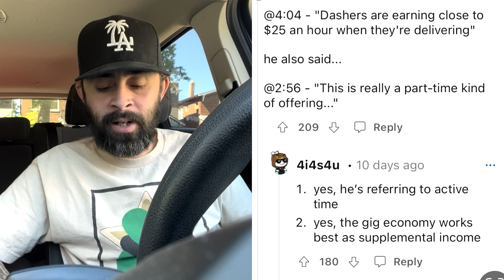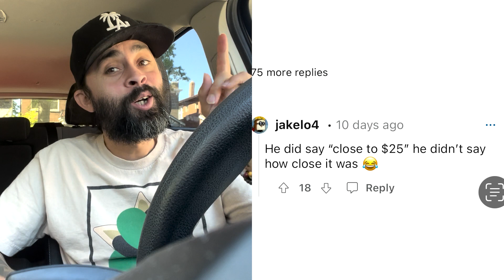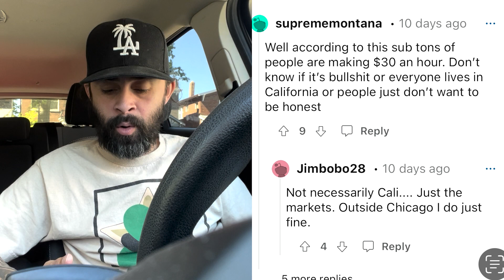REACTION To Tony Xu Interview Saying DOORDASH Drivers Are Earning Close To $25 An Hour?!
🎇Save up to 65¢ per gallon! Free app
👉Enter RIDE35 for the biggest bonus on gas.

On a recent interview, Tony Xu, DoorDash's CEO claims that DoorDash Drivers make close to $25 an hour when delivering. Drivers has some reaction to this. Join RSG contributor Pedro as he shares his reaction as well as other drivers reactions.